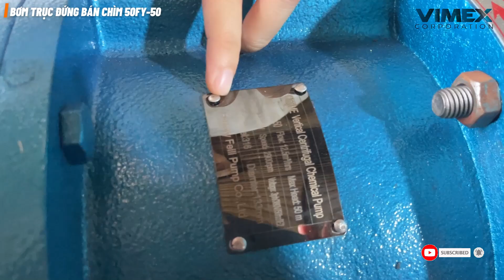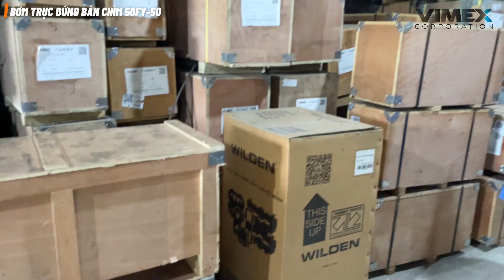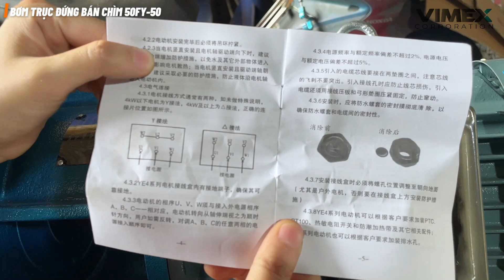REVIEW Bơm Trục Đứng Bán Chìm 50FY-50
Máy bơm bán chìm là một loại máy bơm công nghiệp có ứng dụng bơm các loại chất lỏng từ bể chứa, buồng chứa sâu dung tích lớn ra ngoài để phục vụ mục đích sử dụng.
CẤU TẠO CỦA MÁY BƠM TRỤC ĐỨNG YW
• Gồm ba phần chính là, động cơ dẫn động, thân bơm và buồng bơm gắn ống xả
• Động cơ là động cơ điện 3pha/380v/50Hz hoặc động cơ diesel hoặc động cơ thủy lực.
• Thân bơm là phần dẫn động từ động cơ kết nối với cánh bơm tạo thành một trụ dài kết nối cứng vững dẫn động cho máy bơm hoạt động ổn định.
• Phần buồng bơm có chứa cánh bơm bên trong là bộ phận chính bơm nước theo yêu cầu kết nối sẵn với đường ống xả ra được hướng lên trên hoàn chỉnh.
Thông số kỹ thuật:
- Bơm bùn trục đứng Ottime
- Model: 50FY-50
- Lưu lượng: 12.5m3/h
- Cột áp: 50m
- Công suất: 7.5kW. Điện 3pha/380v/50Hz.
- Tốc độ bơm 2900v/p
- Vật liệu Inox 316
- Xuất xứ: Trung Quốc
ƯU ĐIỂM CỦA MÁY BƠM 50FY-50
• Thiết kế kiểu mới có khả năng bơm được các loại hóa chất ăn mòn nhẹ và trung bình nhờ vật liệu buồng bơm bằng Inox 316
• Cài đặt tốc độ máy bơm theo yêu cầu riêng biệt với tốc độ bơm là 2900 vòng / phút, 1450 vòng / phút , 960 vòng / phút hoặc có thể thấp hơn, điều đó làm gia tăng sựa lựa chọn cho khách hàng ứng với từng điều kiện làm việc.
• Trục bơm hay phần thân bơm nhúng chìm trong bể được chế tạo dài ngắn theo yêu cầu, điều này giúp bơm phù hợp chính xác nhất với từng bể chứa.
• Máy bơm thiết kế hợp lý tối ưu với nhiều cải tiến giúp bơm hoạt động hiệu quả cao êm ái không bị rung lắc và tiết kiệm điện năng.
PHẠM VI SỬ DỤNG (ỨNG DỤNG)
• Sử dụng nhiều nhất trong các nhà máy để xử lý nước thải lẫn hóa chất.
• Sử dụng trong các công ty than dùng để bơm nước lẫn than thải ra trong quá trình sản xuất than khi sàng tuyển than, khai thác than, vận chuyển than, rửa xe than tạo ra các bụi than lắng đọng trong các hố thu gom nước thải.
• Dùng cho các nhà máy năng lượng như nhà máy nhiệt điện đốt than đá, khói bụi lò đốt đọng lại tại các bể chứa, hố thu gom, hố ga.
• Dùng trong các ngành nghề công nghiệp khác như công nghiệp hóa chất, dược phẩm, xây dựng, nhà hàng, khách sạn.
• Dùng trong nông nghiệp để cấp thoát nước, tưới tiêu, công trình thủy lợi nông thôn.
• Dùng trong môi trường đô thị, xử lý nước sạch nước thải cho thành phố, khu chế xuất, cụm công nghiệp.

Khách hàng có nhu cầu về các loại máy bơm công nghiệp xin vui lòng liên hệ Công ty TNHH Vimex để được tư vấn, báo giá chi tiết và hỗ trợ lựa chọn những sản phẩm chính hãng cùng giá thành cạnh tranh nhất.

☎  Điện Thoại: Hương: 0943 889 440
⏱ Thời gian hoạt động mỗi ngày: 08:00 - 18:00

© Bản quyền thuộc về CÔNG TY TNHH VIMEX
© Copyright CÔNG TY TNHH VIMEX & Do not Reup